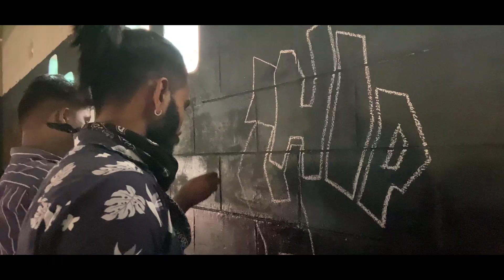RUNWAY | BEHIND THE SCENES | GANG POINT 5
The official Behind the Scene of Gang Point 5 'RUNWAY' sung by MC Vihu.
Full video was out on 14th August.

(Underdog Rap Battle 2k21)

Singer - MC Vihu
Lyrics - MC Vihu
Directed by - Lagnesh Kumar Lucky and Sadab D' Cruzz (Equator Films)
Edited by - Gaurav Sarkar
Peace ☮️
Gang Point 5

EQUATOR FILMS PRODUCTION INDIA
DM OR CONTACT @ 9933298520 _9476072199 _ 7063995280
PORT BLAIR ANDAMANS
Or DM @Instagram  @Facebook App  @WhatsApp